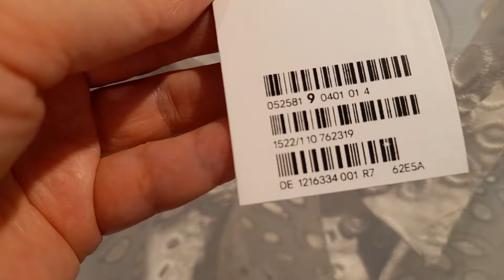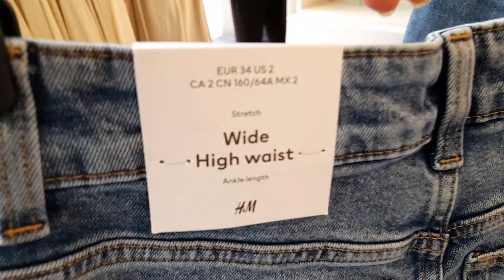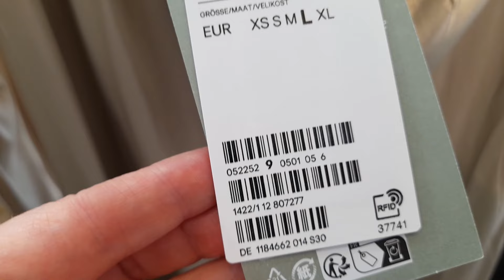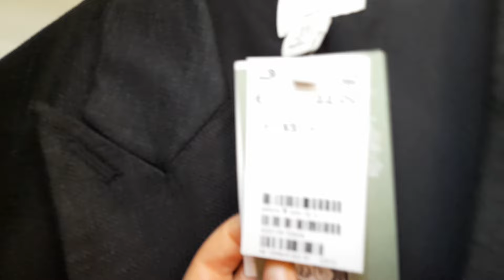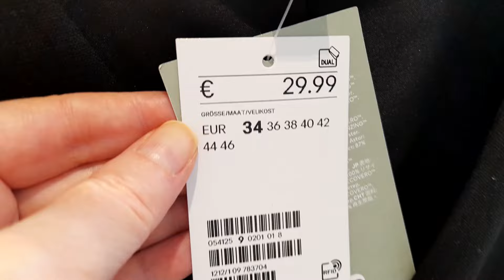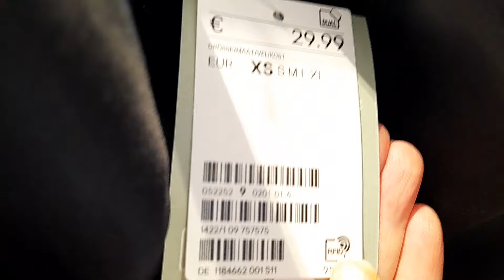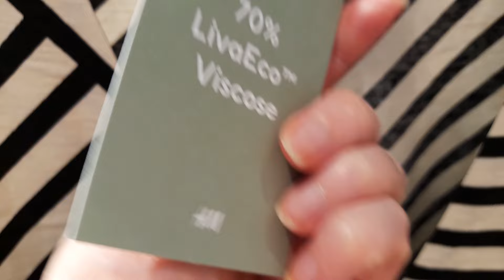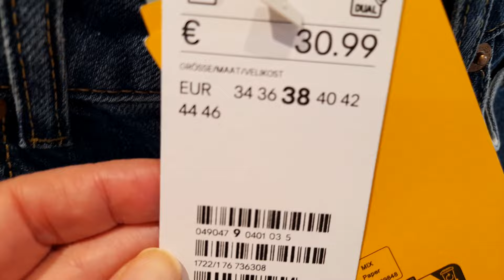Shopping H&M new Kollektion